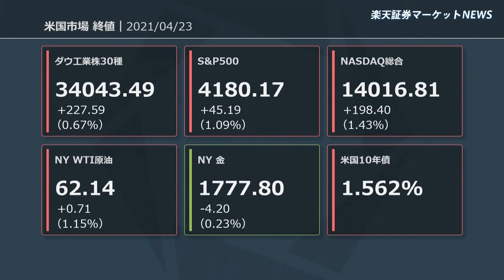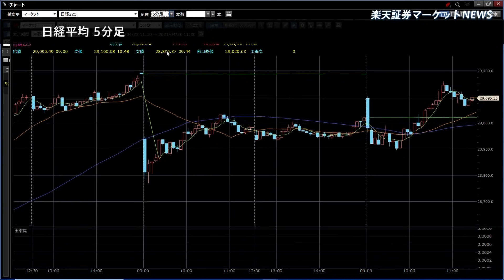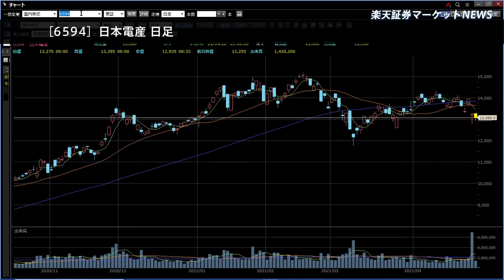rakuten AM210426楽天証券マーケットＮＥＷＳ 4月26日【前引け】